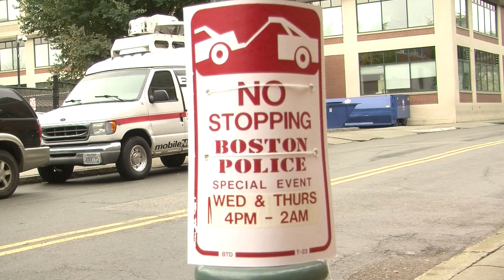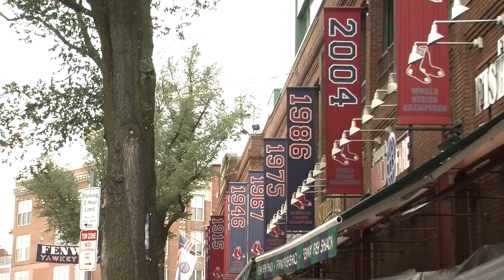Fenway Park- Game Six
Game Six is tonight at Fenway Park- could be the series winner for the Red Sox. Boston mayor Tom Menino is asking downtown businesses to release workers early, by 4 this afternoon. That's when President Obama is expected in Boston and preparations and parking bans kick into effect. BU TV reporter Kaleigh Fratkin went to Fenway to find fans ever hopeful, for a victory and tickets.